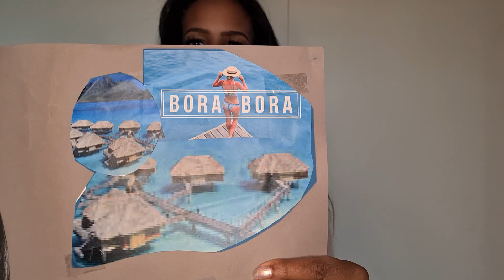Wie gestalte ich eine Visionboard ???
in diesem Video zeige ich wie man eine Visionboard gestaltet, was du dafür alles benötigst und die besten Tipps und Tricks, was man genau auf die Visionboard packen sollte!! Das Video soll zu deiner spirituellen Praxis beitragen und dir auch als kleines Basisvideo dienen.

Ich wünsche dir viel Spaß beim schauen! Danke für deinen Support und Feedback.